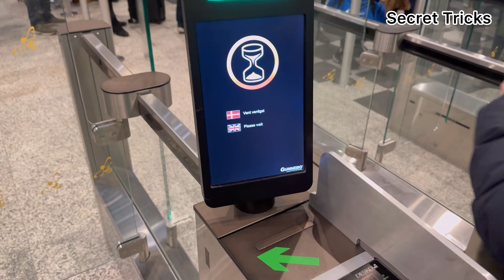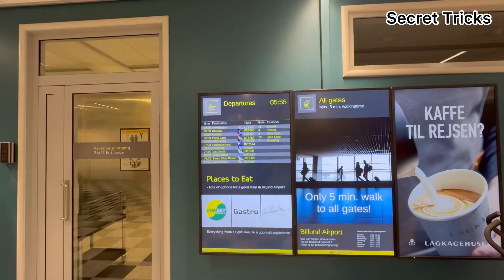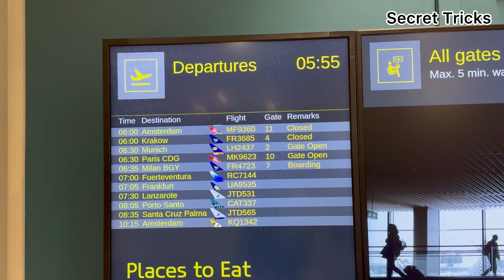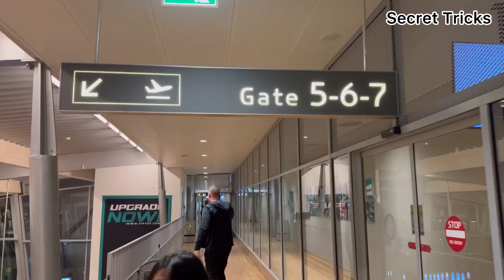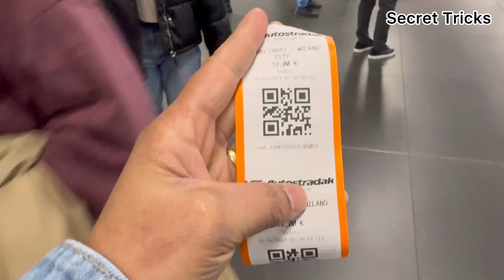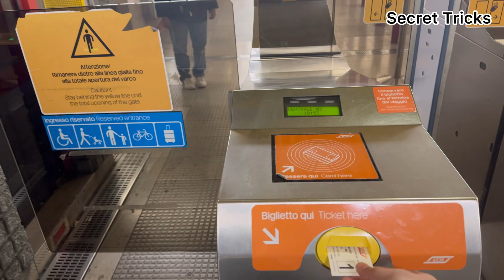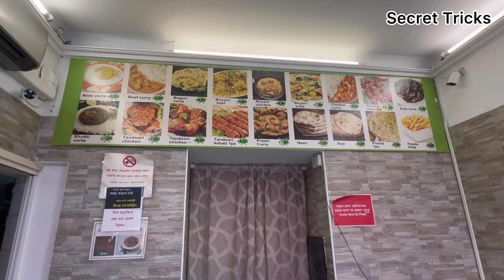ডেনমার্ক টু ইতালি | 3 Days Italy Tour from Denmark | Vlog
3 days tour Itlay from Denmark. Denmark to Italy travelling video.

এই ভিডিওতে আপনাদের সাথে শেয়ার করবো আমাদের ডেনমার্ক থেকে ৩ দিনের ছুটিতে ইতালি যাওয়ার প্রথম দিনের অভিজ্ঞতা।